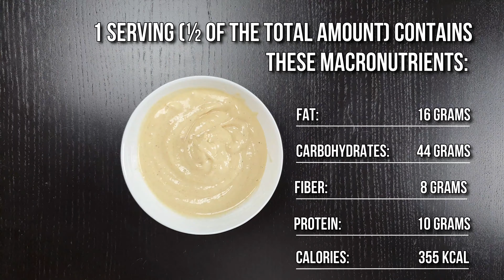3 Ingredient Vegan Ice cream | Easy and Healthy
A very easy and healthy 3 ingredient vegan ice cream recipe. All macronutrients and micronutrients are shown in the recipe.  Enjoy! :)

Ingredients:
(2 servings)

• 4 Banans ≈ 400 grams / 14.1 ounces

• Peanut butter: 60 grams / 2.1 ounces

• Water: 1 dl / 0.4 cups

The nutrient content is based on uncooked ingredients. Different food brands, where the food comes from, cooking methods and more will affect the nutrient content and how well it gets absorbed by the body. Individuals also convert and absorb nutrients different (e.g. Vitamin A and the conversion your body makes of beta-Carotene, which is found in plants, to Retinol, which is found in animals and humans). The information should therefore be seen as very close estimates.